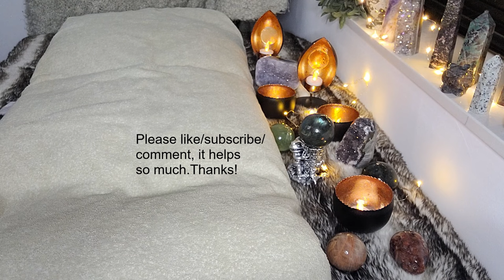ASMR Full Body Oil & Lotion Massage Roleplay 💦 Whisper 👄 Gloves 🧤 Long Nails ⚪ Tools 💜Tapping 💜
In this video I'm giving you a full body lotion and oil massage. Further in the video I'll use some massage tools as well. All while whispering variably closely and further away. I'll be using oil and lotion to help you with dry skin. I will help you relax and sleep, giving you a relaxing massage.

Timeline
0:00 Welcome in our spa
0:22 Writing down your info with tingly items
4:19 Introducing my hands to you, scratching you
5:13 Hand movements
5:35 Pressure massage/gently stretching your skin
6:43 Lotion massage
11:30 Oil massage
17:52 Rolling tool to massage the oil deeper into your skin
23:13 Textured tool
28:36 Mini ventilator to gently cool your skin
32:04 Syringe tool to spread a fine mist on to your skin (New technique)
34:40 Scratching your skin
35:17 Placing a beautiful, soft scarf to comfort you and keep you warm
38:19 Tingly outro

Triggers in this video:
massage
full body massage
spa
Gloves
glove sounds
ear to ear whispers
binaural whispers
distant whispers
close whispers
Breathy whispers
POV
Reiki
writing sounds
pen sounds
paper sounds
crinkles
Touching
Towel sounds
Fabric sounds
hand massage
oil massage
oil sounds
syringe sounds
lotion massage
ventilator sounds
lotion sounds
reiki healing massage
personal attention
Scratching
Stroking
Tapping
POV
long nails
super long nails
nail scratching
back scratching
energy healing
energy cleaning
energy cleansing
energy work
Dutch accent
swooshing
hifi
lofi
wet sounds
blue yeti
comforting you
relaxing you
fast asmr
slow asmr
Accent
hand movements
sweeping
swoosh
sweep
taking care of you